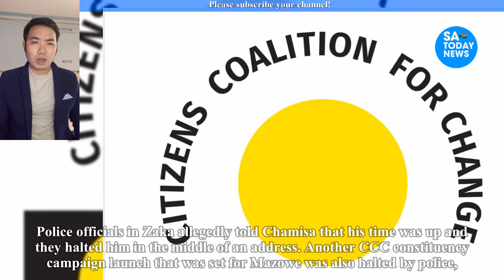Chamisa’s party UNDER SIEGE: CCC engages Zimbabwe police as election conflict becomes nasty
chamisa,
hanuman chalisa,
nelson chamisa,
hanuman chalisa fast,
durga chalisa,
chamisa latest news today,
chamisa twitter,
chamisa latest,
chamisa latest news,
chamisa news,
nelson chamisa latest news today live,
sithokozile chamisa,
chamisa documentary film,
chamisa today,
chamisa songs,
ccc chamisa latest news today,
chamisa documentary,
chamisa rally,
winky d ft chamisa,